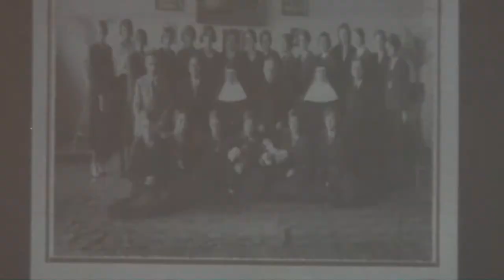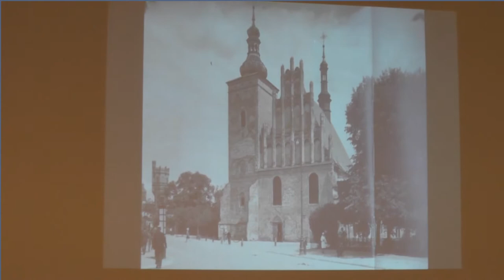21.10.2020 r. - "Szkoła św. Urszuli"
Przedstawienie przygotowane przez zespół teatralny "Przyjaciele Szekspira" z okazji Święta Patronalnego Szkoły 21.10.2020 r.